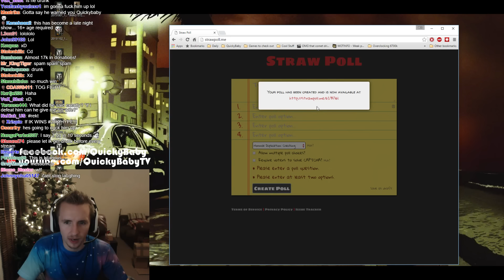World of Tanks || 2 x JPN Tigers vs Tiger II with Jingles!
See what happens when I get together with Jingles, Phil, Zaonce and one very drunk Norwegian to fight two Japanese Tigers versus a German Tiger II to raise money for charity.

Checkout my Twitch.tv LIVESTREAM: Tuesdays, Thursdays and Sundays for 5 hours+ Starting @ 18:00-CET / 17:00-GMT / 12:00-EST

I'm an official G2A partner, get the latest games at the best prices!

Find out more about me and our community on the official forums